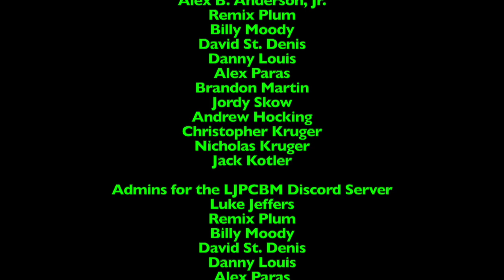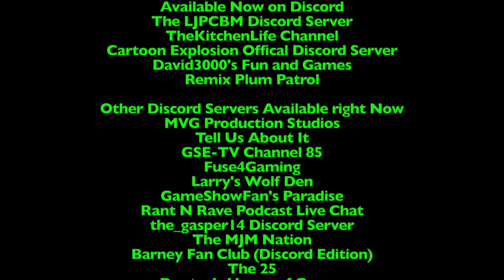Ripley's Believe it or Not! - Episode 1,286 - Pipe Rands